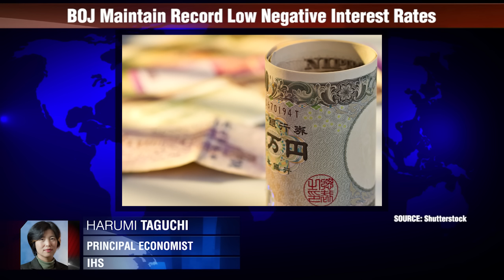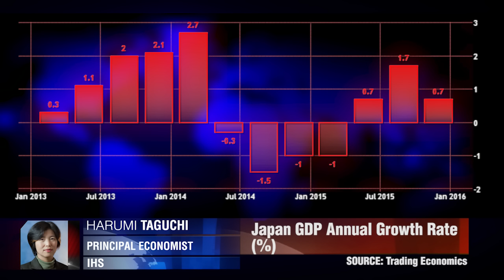日本央行保持负利率水平不变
这并不是什么令人惊讶的举措，市场的最初反应似乎也是有限的。田口晴海，IHS。